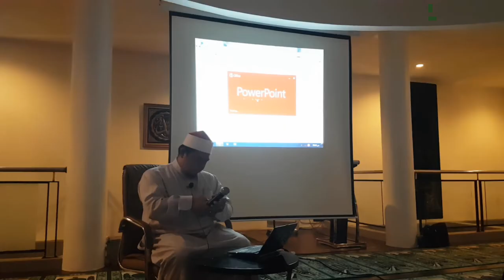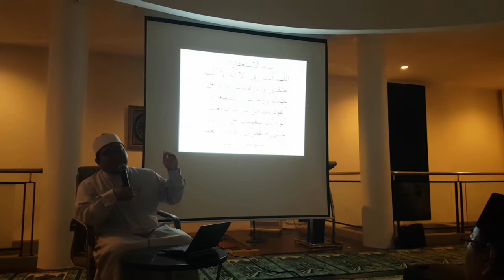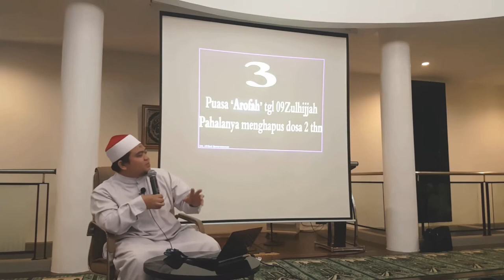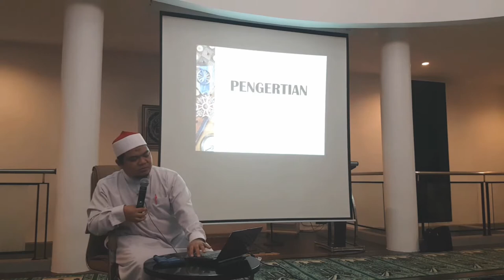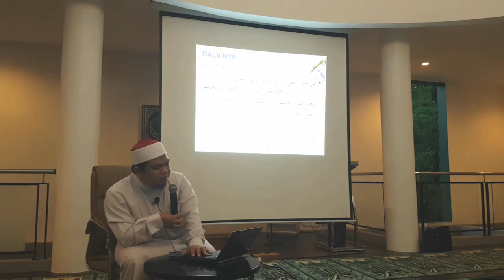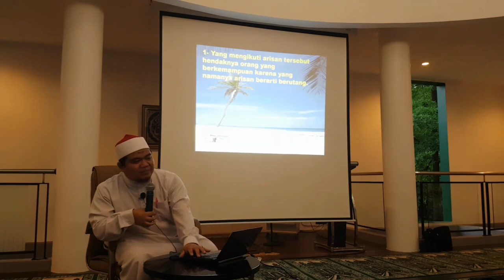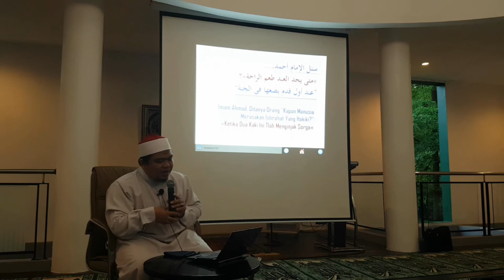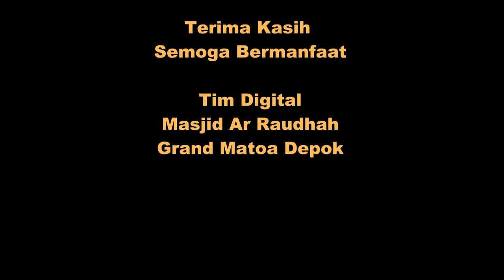Kajian Masjid Arraudhah GM 30072017 Ust Afrizal Qomaruzzaman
Kajian Rutin Minggu 30 Juli 2017 oleh Ust AFRIZAL QOMARUZZAMAN, LC, M.Pdl, Tema IBADAH HAJI DAN QURBAN, di Mesjid Ar Raudhah Perum.Grand Matoa Depok